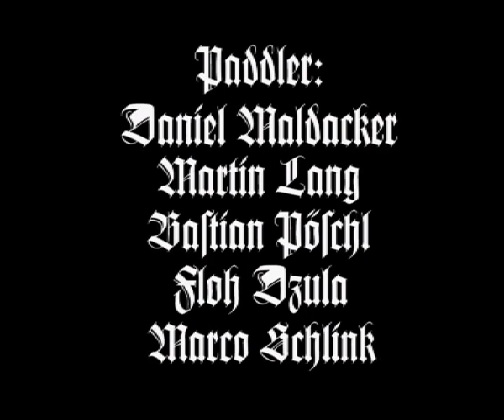Norganic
Wildwasser Kajak fahren in Norwegen 2006